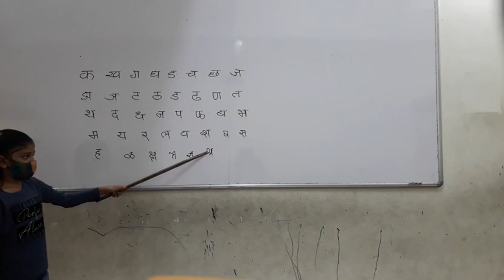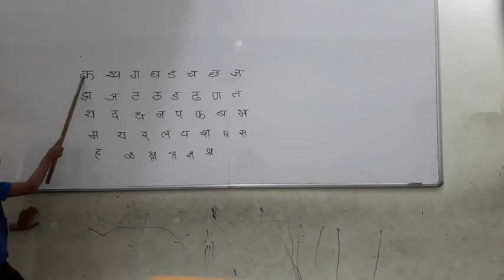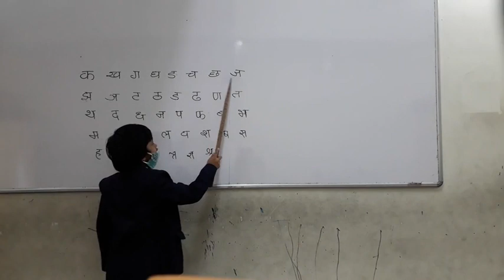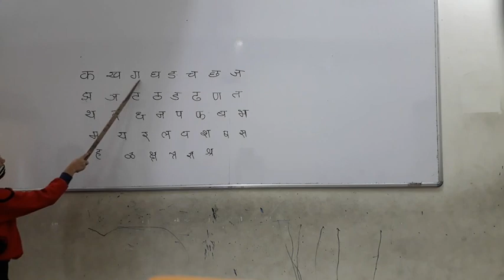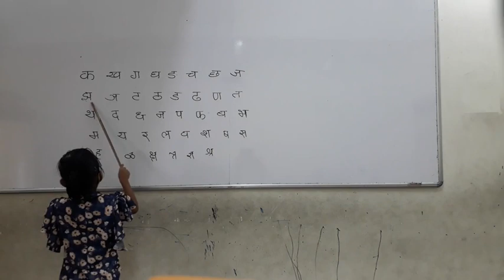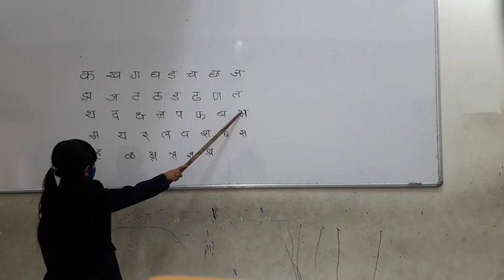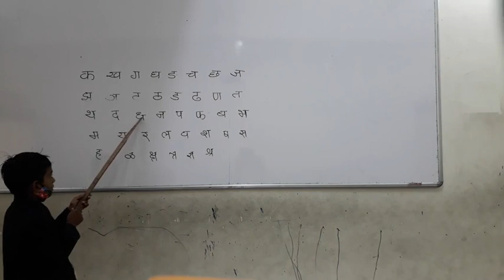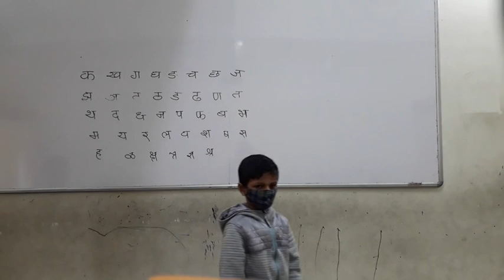ધોરણ - ૧ । વિષય હિન્દી વાંચન